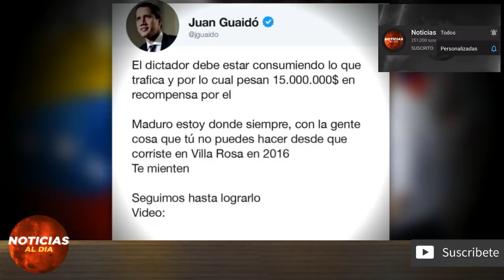NOTICIAS DE ULTIMA HORA DE HOY 9 DE JUNIO 2020, URGENTES NOTICIAS DE VENEZUELA HOY 9 DE JUNIO 2020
Juan Guaido no desfallece para darle fin al usurpador de maduro
los invitamos para dejar su comentario

 noticias venezuela HOY 9 DE JUNIO
venezuela HOY 9 DE JUNIO
noticias de ultima hora en Venezuela HOY 9 DE JUNIO
noticias de venezuela HOY 9 DE JUNIO
noticias HOY 9 DE JUNIO
noticia de venezuela hoy HOY 9 DE JUNIO
noticias de ultima hora VENEZUELA HOY 9 DE JUNIO